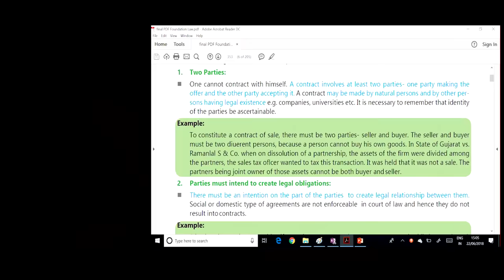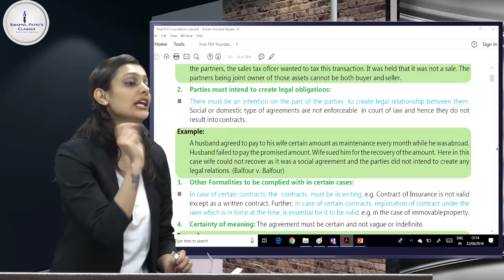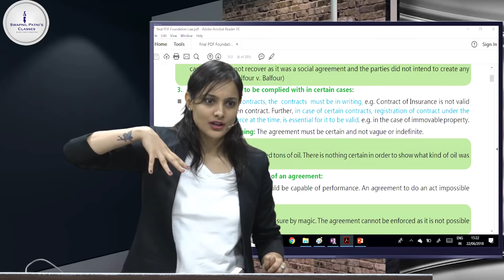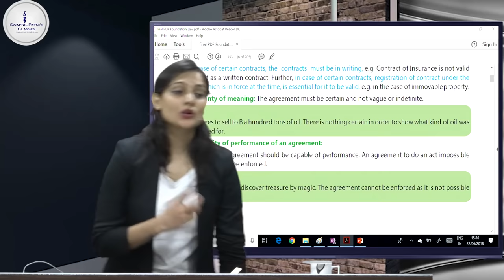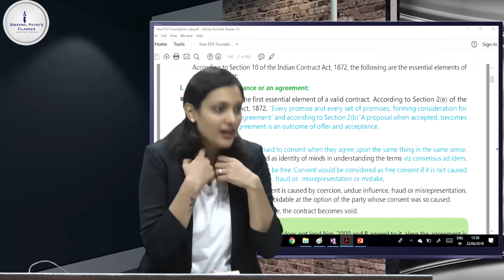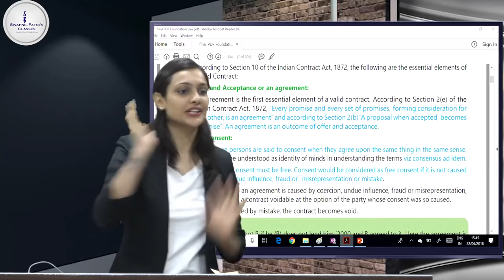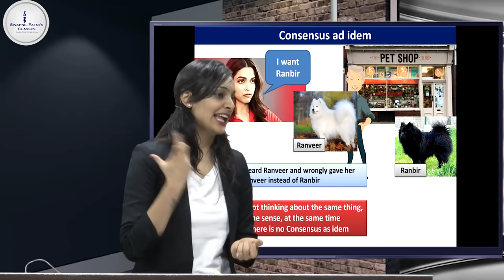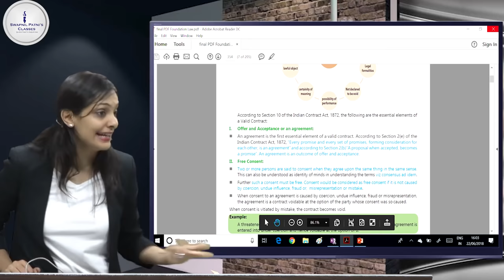CA Foundation Law Live Batch lecture 4 By CA Ankita Patni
Hello Friends,